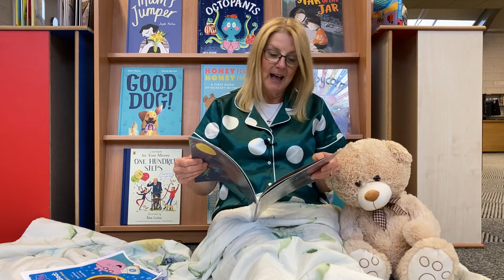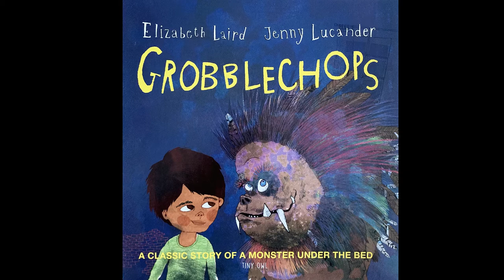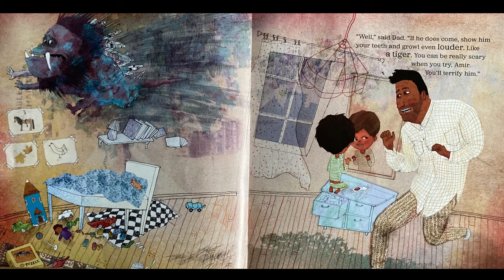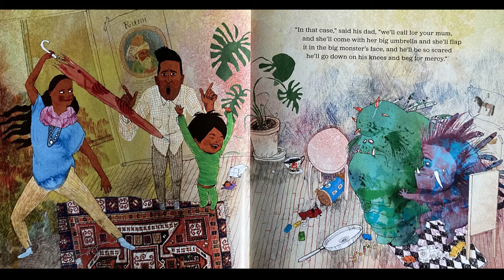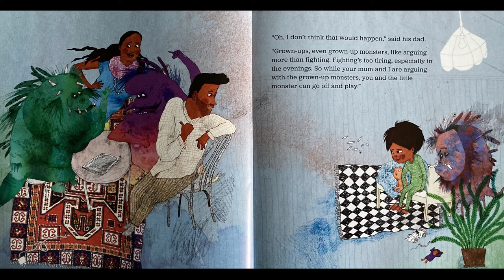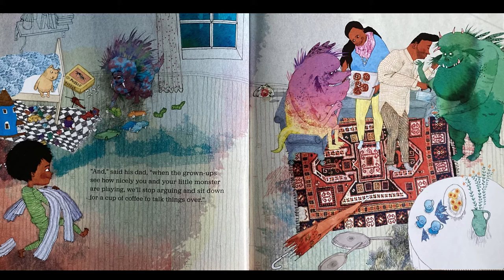St Helens Library Service reads Grobblechops!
Join wonderful St Helens Library Service, for a fantastic reading of Grobblechops by Elizabeth Laird, and illustrated by Jenny Lucander!

T: @TinyOwl_Books